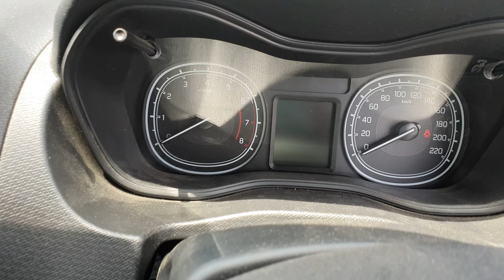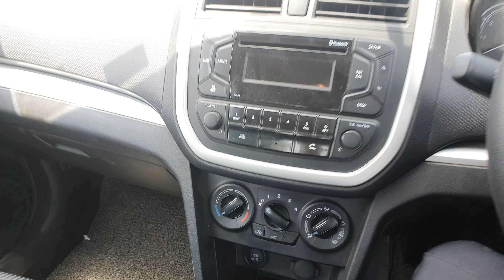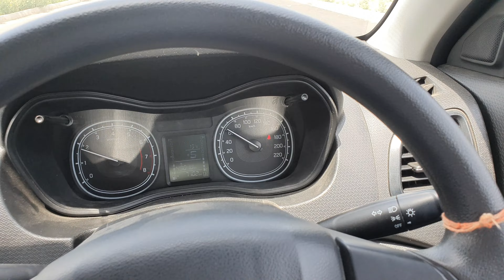Brezza LXI 2020 - Ownership review with on road price | Vitara Brezza Base model